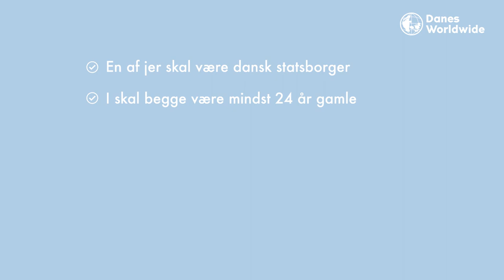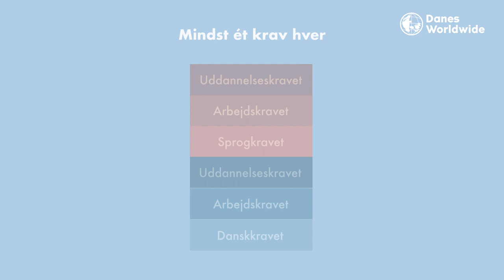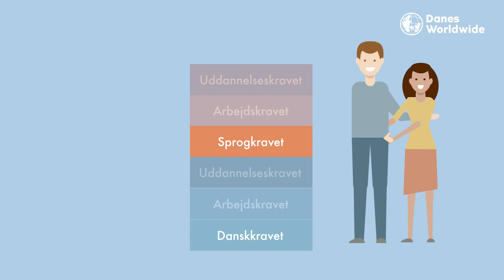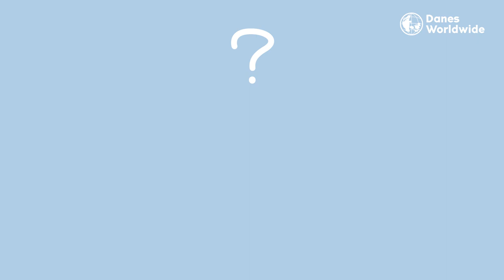Forstå reglerne for familiesammenføring - de danske og EU-reglerne (Se beskrivelse angående børn)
Har du også svært ved at gennemskue reglerne for familiesammenføring til Danmark?
Se med her, når vi forklarer, hvad der er op og ned på både de danske regler og EU-reglerne. Der er sidenhen kommet nye regler for familier med fælles, danske børn. Læs mere her

Har du spørgsmål, er du selvfølgelig meget velkommen til at kontakte vores jurister på - vi giver gratis rådgivning til medlemmer af Danes Worldwide.